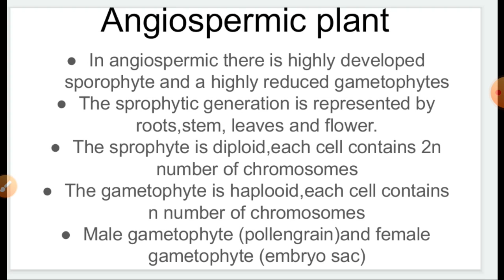Angiospermic plant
Biology for class 11and12 discuss angiospermic plant